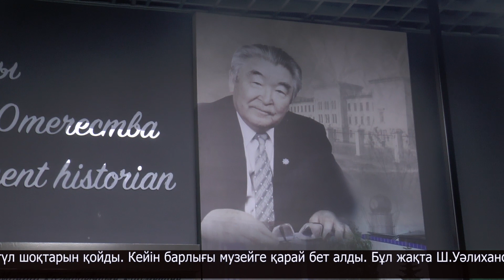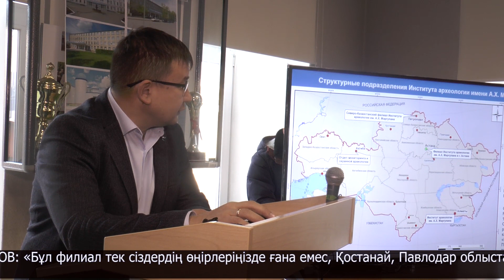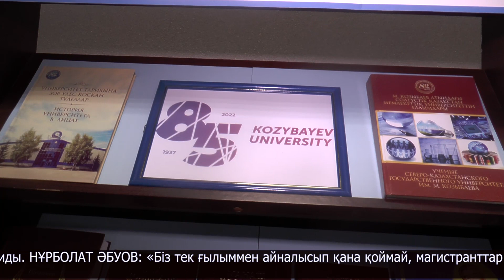Қозыбаев университетіне - 85 жыл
Жергілікті ғылым мен білімнің орталығы саналатын Қозыбаев университетіне - 85 жыл. Айтулы датаға орай бүгін І Қызылжар форумы өтті.